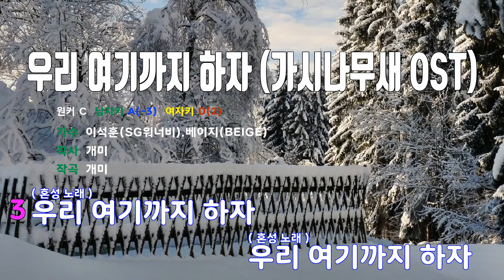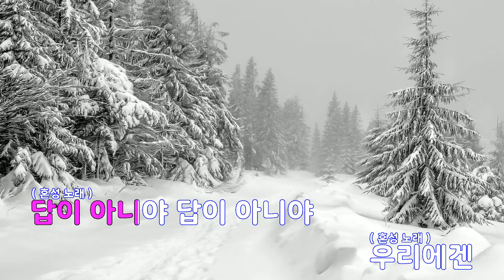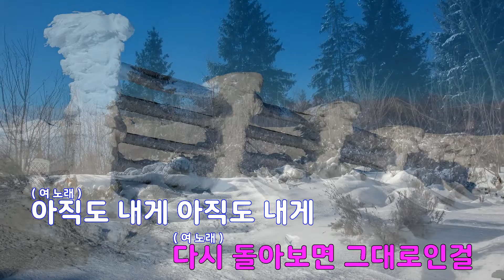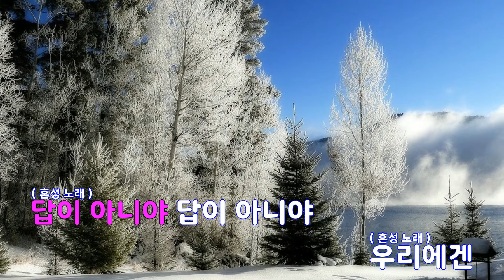[은성 반주기] 우리여기까지하자(가시나무새OST) - 이석훈(SG워너비).베이지(BEIGE)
우리여기까지하자(가시나무새OST) - 이석훈(SG워너비).베이지(BEIGE)
작사 ː 개미, 작곡 ː 개미